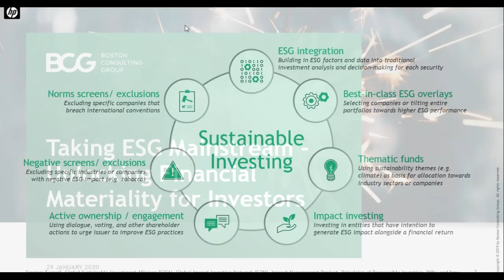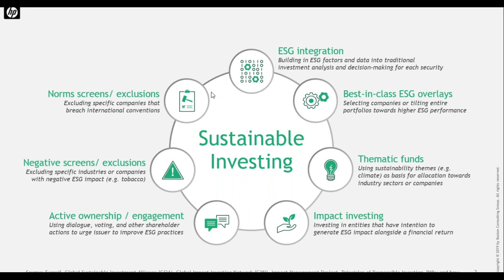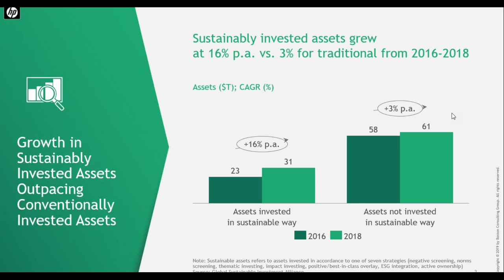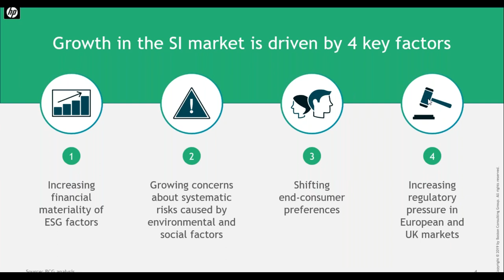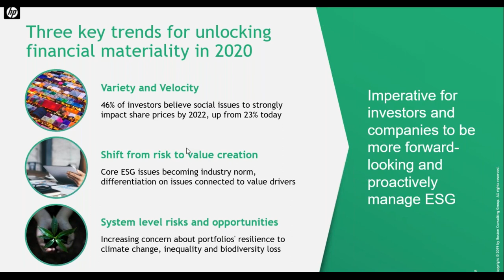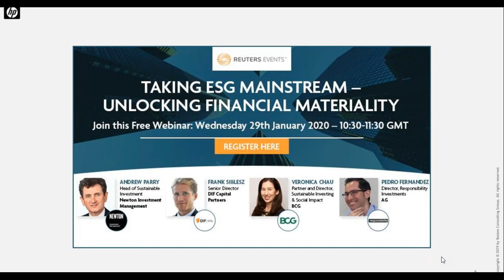Taking ESG Mainstream - Unlocking Financial Materiality for Investors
Free Webinar from Reuters Events:

60 minute panel discussion on the key ESG integration steps investors must take in 2020 to unlock more financial value from mainstream portfolios.

Moderating: Veronica Chau, Partner and Director, Sustainable Investing & Social Impact, Boston Consulting Group
Panellist: Andrew Parry, Head of Sustainable Investment, Newton Investment Management
Panellist: Pedro Fernandez, Director, ResponsAbility Investments AG
Panellist: Frank Siblesz, Head of ESG, DIF Capital Partners

Can't attend? Sign up and receive the recordings after the discussion.

Key topics addressed during this webinar:

- Utilising data driven environmental, social and governance considerations into core investment decision-making
- Unlocking higher-risk investment options through transparent understanding of ESG Risk
- How ESG can deliver financial rewards across both short-term & long-term investments

This interactive webinar will discuss the key practical steps asset managers are making in 2020 to secure financial returns through improved evaluation of ESG factors.

This webinar is in conjunction with the ESG Investment Europe 2020 Summit (London, 27th-28th May 2020)